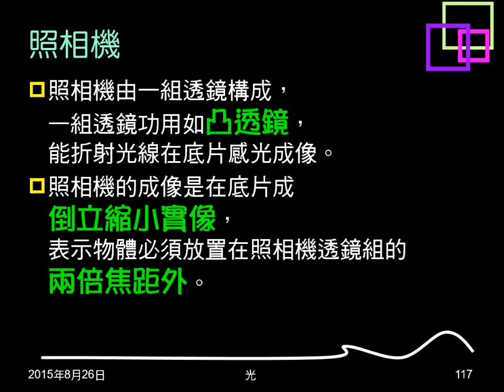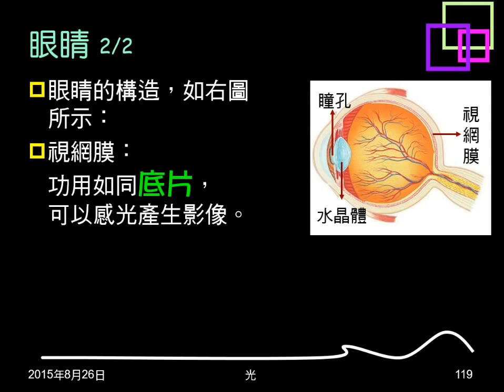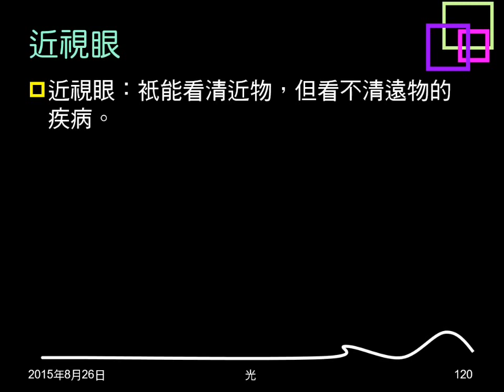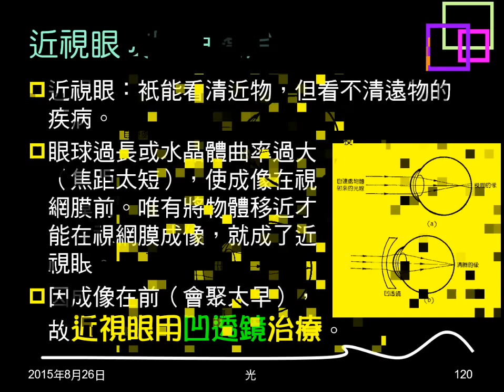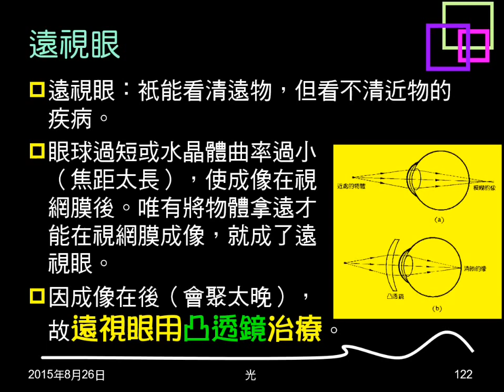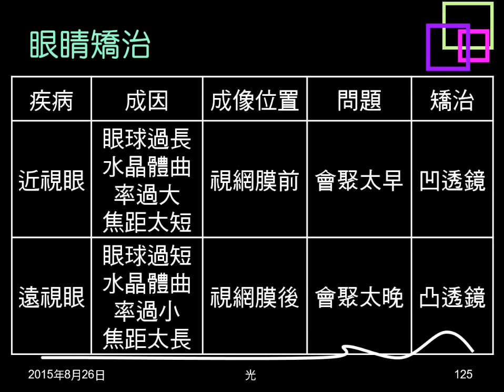104學年複習光17：照相機、眼睛、近視眼遠視眼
說明照相機的構造、成像。說明眼睛的構造（與照相機的對比）。說明近視眼、遠視眼的症狀、成因及矯正。